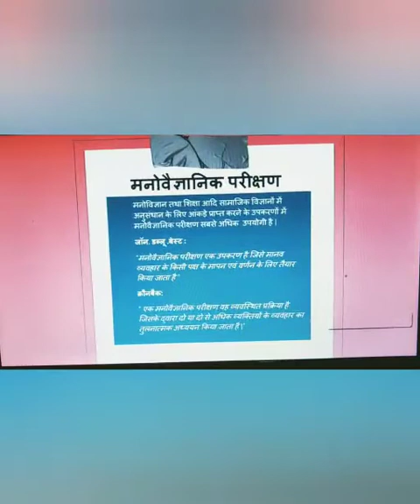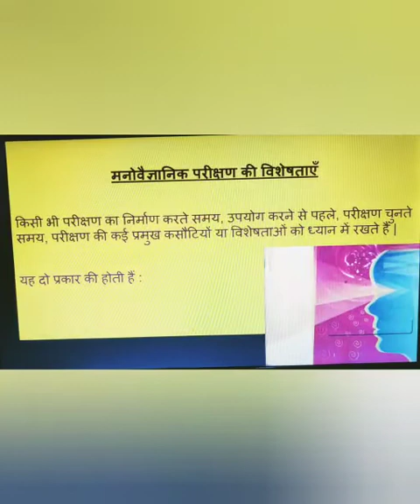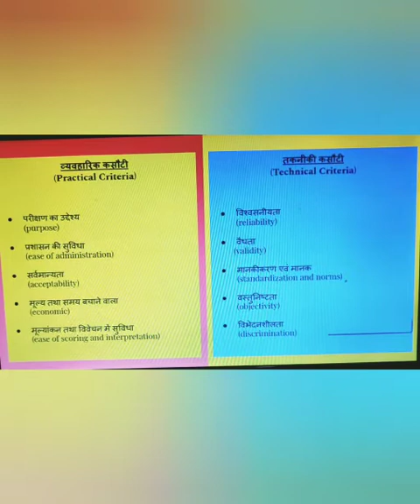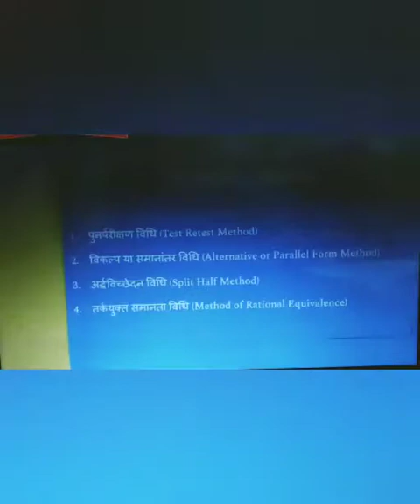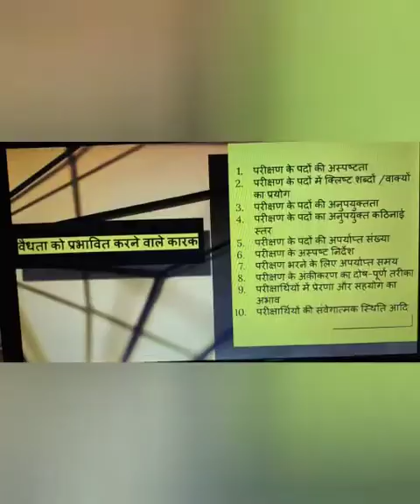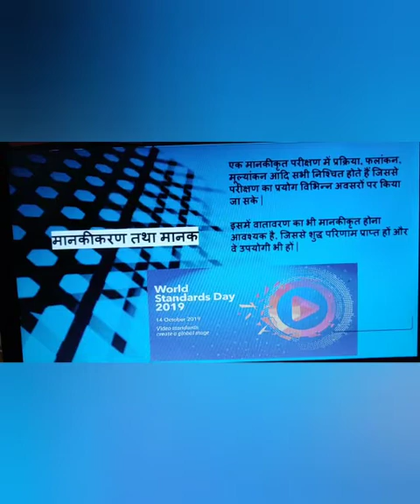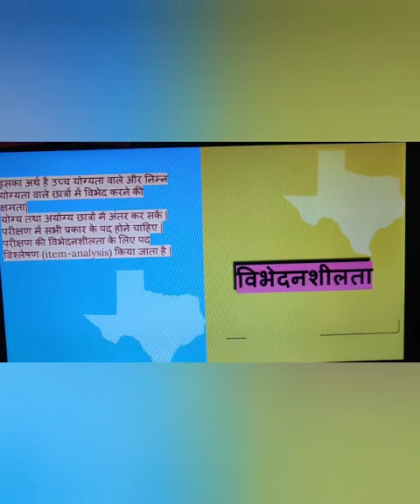Characteristics of a Good Psychological Test For B. Ed and M.Ed By Dr. Mohini Tiwari (Pricipal SRKM)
Characteristics of a Good Psychological Test For B. Ed and M.Ed